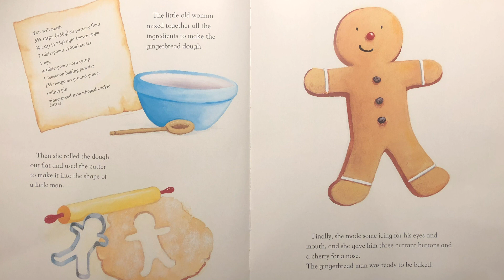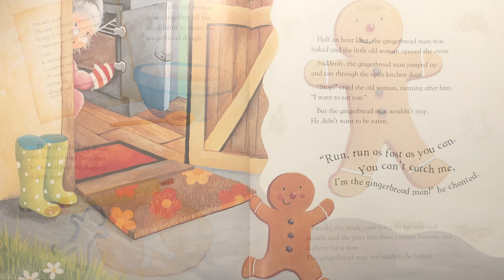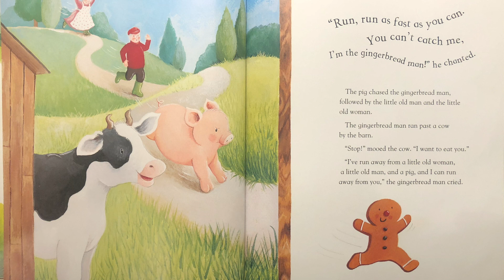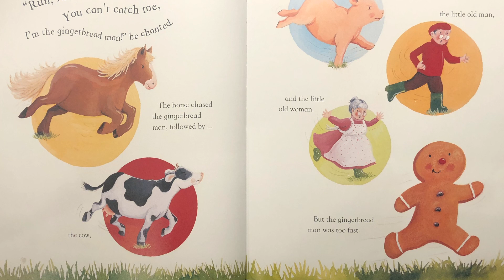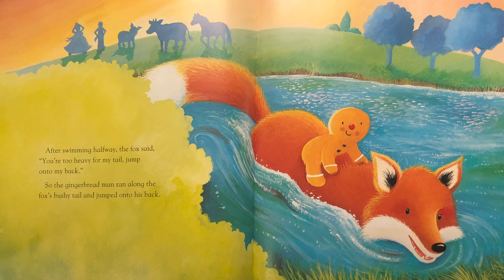The Gingerbread Man | read by President, Deb Voth